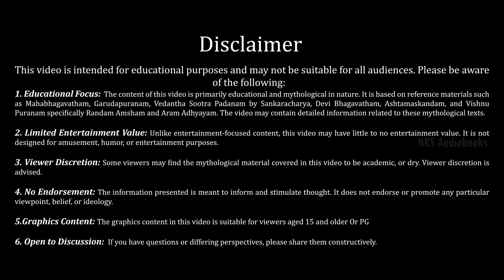ഗരുഡ പുരാണത്തിലെ 28 നരകങ്ങൾ bhaagavatham ദേവീമാഹാത്മ്യം, വിഷ്ണുപുരാണം വേദാന്തസൂത്രപഠനം, ഭാഗവതം Story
ഈ വീഡിയോ പ്രാഥമികമായി ലക്ഷ്യമാക്കിയിട്ടുള്ളത് അറിവും പൌരാണികഗ്രന്ഥങ്ങളിലുള്ള വിവരങ്ങളെപ്പറ്റിയുള്ള ഗവേഷണവുമാണ്. കൂടുതൽ അറിവുകൾക്കും പഠനങ്ങൾക്കുമായി ഇവിടെ കൊടുത്തിരിക്കുന്ന റഫറൻസ് മെറ്റീരിയൽ ഉപയോഗിക്കുക.

This serves as a starting point for studying the Narakas mentioned in Hindu Puranas. For more details, please refer to the provided reference material.

അവലംബം :
1. മഹാഭാഗവതം പഞ്ചമസ്കന്ധം ( Mahabhatavatham Panchama skandam )
2. ഗരുഡപുരാണം പതിനാലാം അദ്ധ്യായം, ( Garuda puranam 14th chapter )
3. ശ്രീ ശങ്കരാചാര്യരുടെ  വേദാന്തസൂത്രപഠനം, ( Vedantha soothra padanam by Sri Sankaracharya )
4. ദേവീഭാഗവതം അഷ്ടമസ്കന്ധം, ( Devi Bhagavatham Ashtamaskandam )
5. വിഷ്ണുപുരാണം രണ്ടാം അംശം ആറാമദ്ധ്യായം എന്നിവയാണ്   (Vishnu Puranam 2nd Amsham 6th Chapter )

Chapters :
00:00 - Intro Disclaimer
00:20 - Yaman The God of Death (യമൻ - ഭാരതീയരുടെ മരണദേവൻ )
00:47 - Mahabhagavatham and other references ( ഭാഗവതവും മറ്റ് അവലംബങ്ങളും)
01:22 - The message ( ഒരു സന്ദേശം )
02:13 - Thamishra ( താമിശ്രം )
02:55 - Andha Thamishra ( അന്ധതാമിശ്രം )
03:15 - Rauravam ( രൌരവം )
03:46 - Maharauravam ( മഹാ രൌരവം )
04:05 - Kumbhipakam ( കുംഭീപാകം )
04:36 - Kala suthram ( കാലസൂത്രം )
05:02 - Asipathram ( അസിതപത്രം )
05:32 - Sookara mukham ( സൂകര മുഖം )
05:52 - Andha kupam ( അന്ധകൂപം )
06:21 - Krimi Bhojana and Sarppa Damshana ( കൃമിഭോജനവും സർപ്പദംശനവും )
06:47 - Thaptha Murthi  ( തപ്ത മൂർത്തി )
07:03 - Shalmali ( ശാൽമലി )
07:29 - Vajrakandakashali ( വജ്രകണ്ടകശാലി )
07:50 - Vaitharani ( വൈതരണി )
08:28 - Pooyodakam ( പൂയോദകം )
08:50 - Pranarodham  ( പ്രാണരോധം )
09:14 - Visasanam ( വിശസനം )
09:28 - Lalapaksham ( ലാലാപക്ഷം )
09:43 - Sarameyashanam ( സാരമേയാശനം )
10:08 - Aveechi ( അവീചി )
10:40 - Aya:panam ( അയ:പാനം )
10:55 - Ksharakarddamam ( ക്ഷാരകർദ്ദമം )
11:14 - Rakshobhaksham ( രക്ഷോഭക്ഷം )
11:33 - Shoolaprotham ( ശൂലപ്രോതം )
12:06 - Danthashookam ( ദന്ദശൂകം )
12:26 - Vadarodham ( വടാരോധം )
12:52 - Paryavarthanukam ( പര്യാവർത്തനുകം )
13:13 - Soochimukham ( സൂചിമുഖം )
13:36 - Kalapuri ( കാലപുരി വിശദാംശങ്ങൾ )
15:10 - Credits : Script : N K Sasidharan (Novelist) , Voice Vfx and Edits : Gopikrishnan V S, Content Manager : Vishnu V S

ഗരുഡപുരാണം ,garuda puranam malayalam, vishnu puranam, srimad bhagavatam, garuda purana, vedantha sastra padanam, sri shankaracharya, ഭാഗവതം, bhagavatham,